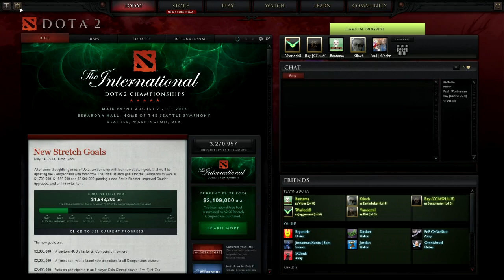Dota 2 - Practice #3 - Medium Bots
All random!
The Radiant:
Francis Bot - Windrunner
Benjamin Bot - Vengeful Spirit
Harold Bot - Razor
Maynard Bot - Dragon Knight
Hank Bot - Witch Doctor

The Dire:
Kyle / Kiloch - Viper
Lucy / Bantama - Earthshaker